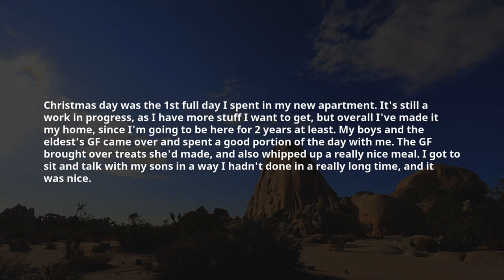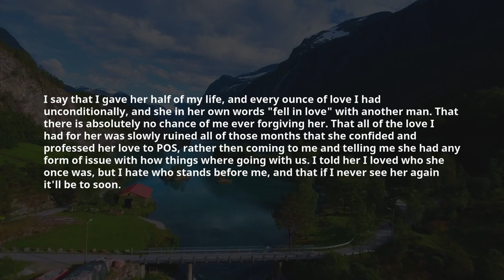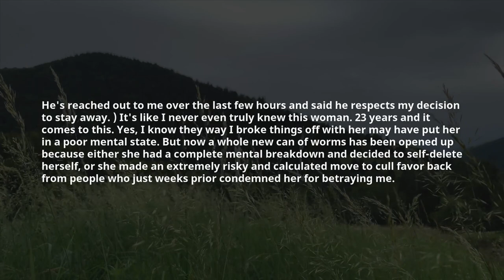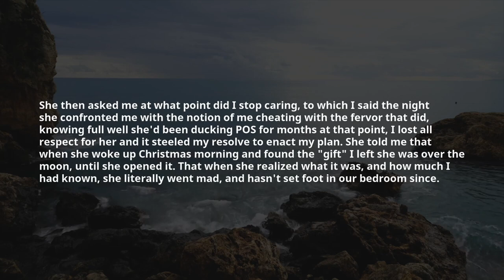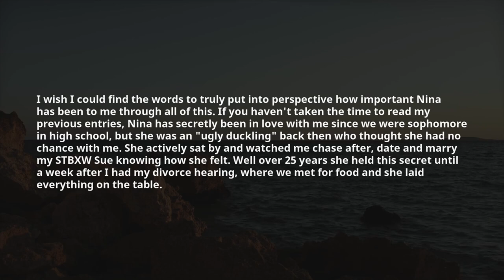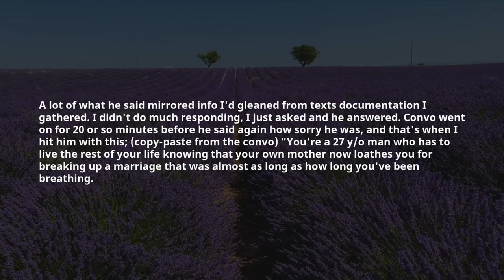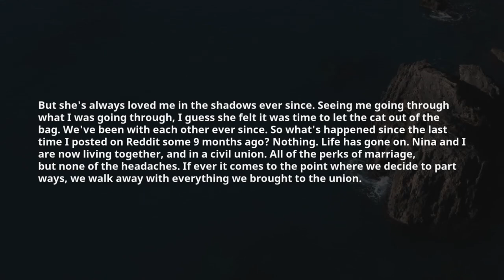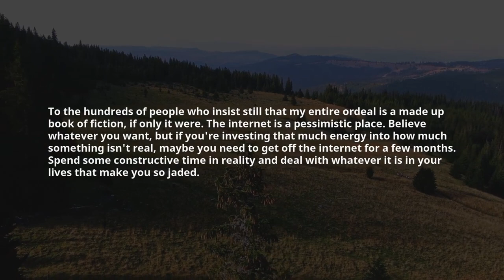(Update)Cheating Wife Got Mad When I Sent Proof To Everyone.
Cheating Wife Got Mad When I Sent Proof To Everyone.

Reddit story from mainly funny askreddit top posts and funny reddit stories to reddit AITA and reddit relationships videos.